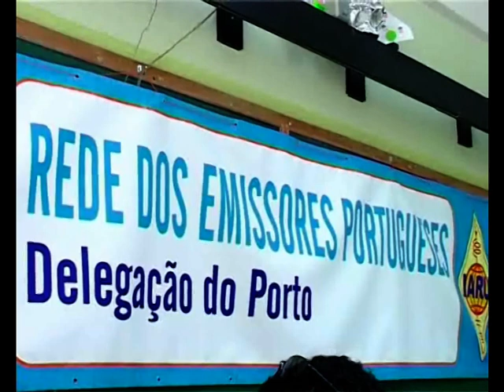REP-ARISS: Contacto directo Escola Trofa com ISS (parte 1 de 3)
REP-ARISS + Escola E.B. 2/3 de S.Romão Coronado - Trofa
Dia 21 de Junho de 2009, cerca das 18h08 (17h08 UTC)
Vídeo: CT2HIJ-Joaquim
Realização: CT2GSN-João Cunha